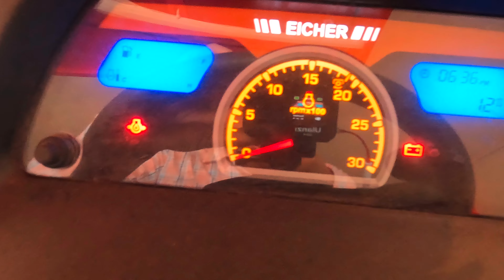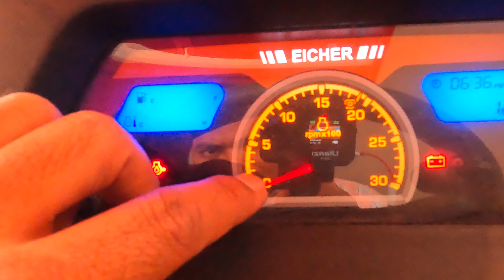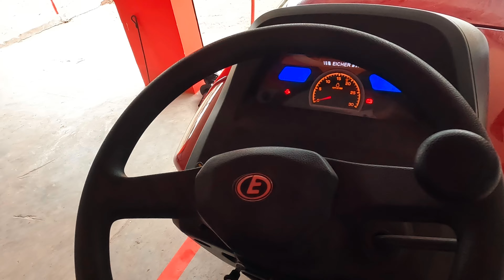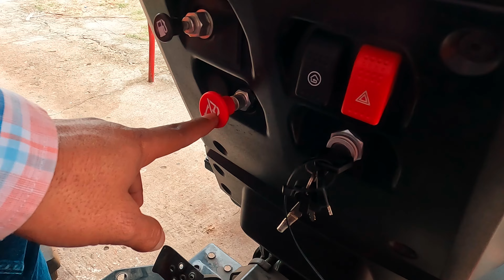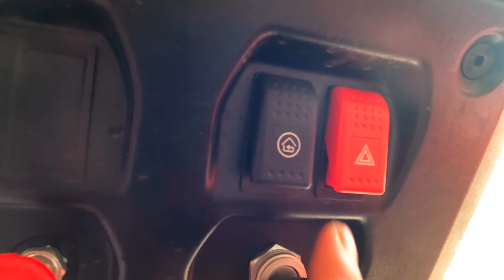Eicher Tractors Prima G3 551 4WD model full review. । Prima G3। 551 4WD ।। Eicher Tractors.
TOCHN HMT VS JOHN DEERE.
मेहनत मुह तोड जबब देती है Komal Kumar mini Mahindra tractor
☎️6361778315|ಟ್ರ್ಯಾಕ್ಟರ ಟೇಲರ್ ನೇಗಿಲು ಮಾರಾಟಕ್ಕಿದೆ|second hand tractor Seal in karanataka video ❤️
Washing with Fun JCB 3dx Eco | Kirlosker JCB Backhoe and Tata Truck Washing in Village Pond
36 disk H￼arrow😱part 5th Kartar 90hp🚜😱￼￼ इस tractor 🚜 ने बनाईं हैरो की 🚂😱 सभी फ़ेल इसके आगे.
kabaad market patila Punjab / spare parts/ old spare parts
Eicher tractor 551 4wd model full review.
EICHER 551 4WD
PRIMA G3
Product Specifications
Power Range (HP Range) 36.04 kW (49 hp)
Engine Make / Type EICHER WATER COOLED
Cylinders 3
Cubic Capacity 3300 cc (3.3L)
Fuel Injection Pump Inline
Clutch Type Dual
Transmission Type Side shift
Partial constant mesh
Number of Speeds 8 Forward + 2 Reverse
Tyre Dimensions 21.08 cm x 50.80 cm (8.3 x 20) Front
37.85 cm x 71.12 cm (14.9 x 28) Rear

Option :
24.13 cm x 50.80 cm (9.5 x 20) Front
37.85 cm x 71.12 cm (14.9 x 28) Rear
Forward speed @ rated RPM 29.26 kmph
PTO Type Live, Six splined shaft
PTO Speed (Standard) 540 RPM @ 1788 ERPM
PTO (Multi Speed & Reverse) Standard
Lifting Capacity (Lower links at horizontal position) 2100 kgf
Three Point Linkage & Controls Draft, position and response control
Links fitted with CAT-2
Brake Type Multi disc oil immersed brakes
Steering Type Power Steering
Electricals 12 V 88 Ah Battery
Accessories Tipping trailer kit, bumper, drawbar, mobile charger, top link, water bottle holder
eicher tractor.
Tractor ki video
Tractor Wala
Tractor Kam Kar Raha Ha
Tractor Ki Madad Sa Kam Kar Rahy hen
Tractor Sa Kam Lyna Bohat Asan Ha
Hum Har Roz Tractor Ka Sath Kam Karty Hen
Faslo Ma Har Wakht Tractor Ka Kam Hota Ha
Hum Har Roz Tractor Ki Video Banany Jaty Hen

tractor pulling

tractor pulling fails

tractor pulling 2024

tractor pulling 2023

tractor pulling 2022

tractor pulling heavy load

tractor pulling sugarcane trolley

tractor pulling game

tractor pulling competition

tractor pulling engine explosion

tractor pulling video

tractor stunt

tractor stunt in punjab

tractor stunt short video

tractor stunt tractor stunt

tractor stunt sidhu moose wala

tractor stunt game

tractor stunt fail

tractor stunt status

tractor stunt sidhu moose wala song

tractor stunt happy mahla

Belarus 510 Tractor

tractor stunt game

tractor stunt fail

tractor

tractor video

tractor cartoon

tractor tractor

tractor wala

tractor trali

tractor game

tractor gadi

massey tractor

Tractor stunt

best driver in the world

tractor stuck

swaraj

John Deere
tractor
kubota tractor
tractor price
rice farm
mini tractor
rice plant
tractor tractor
tractor race
cultivate
rotavator
tractor ki video
tractor stunt
eicher tractor
tractor video
organic farming
tractor farming
agriculture
tractors stuck in mud
shehzady tractors

Tractor
Tractors
Tractor wala
Punjab tractors
Punjab village tractors
vestor.

tractor trali

tractor game

tractor gadi

tractor stuck

swaraj

John Deere

tractor

kubota tractor

tractor price

rice farm

mini tractor

rice plant

tractor tractor

tractor race

cultivate

rotavator

tractor stunt

eicher tractor

tractor video

organic farming

tractor farming

agriculture

shehzady tractors

Tractor

Tractors

Tractor wala

Punjab tractors

Punjab village tractors